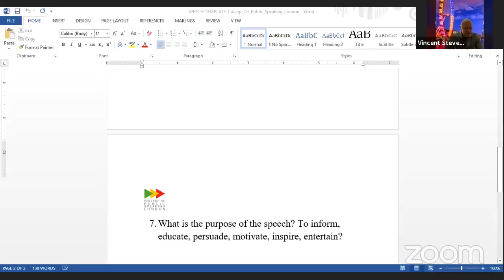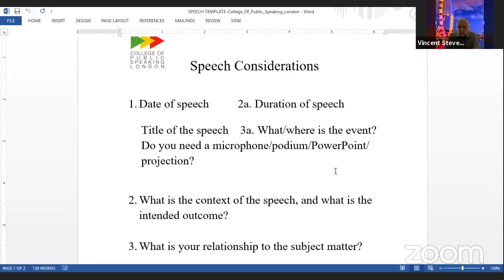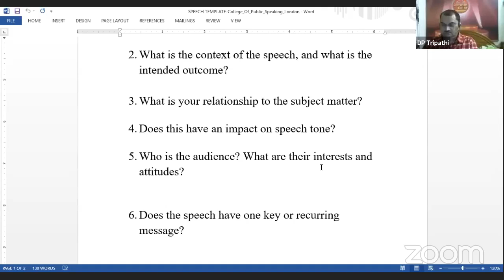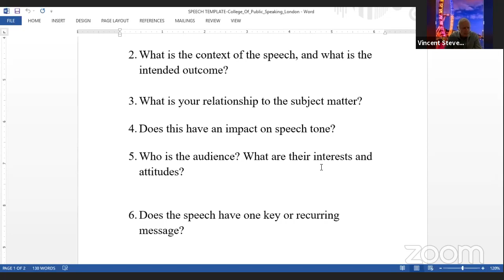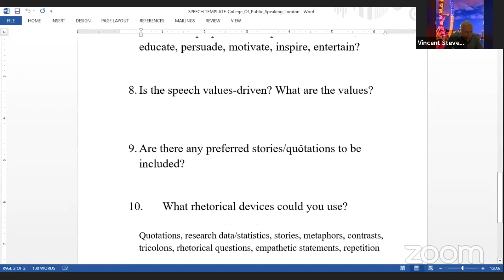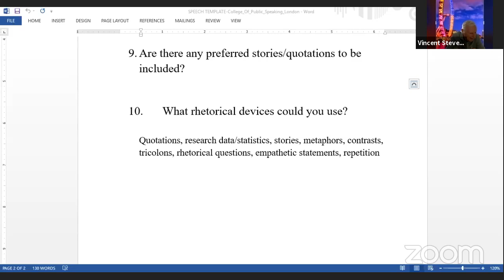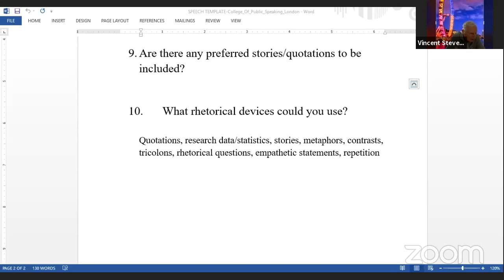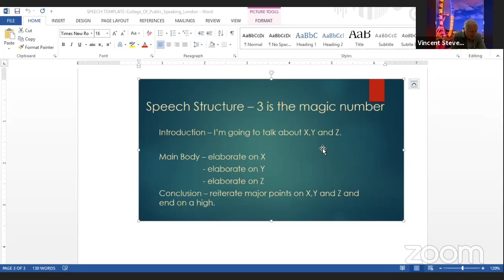Meet with Vince Stevenson - The Fear Doctor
Meeting with Vince Stevenson - The Fear Doctor